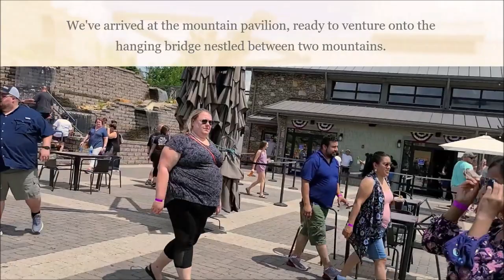Experience the SkyBridge Gatlinburg at SkyPark, TN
🌉 Uncover the SkyLift & SkyBridge at SkyPark Gatlinburg: The Most Unique Smoky Mountain Experience!

Embark on an Unforgettable Adventure: Exploring Gatlinburg's SkyLift, SkyBridge at SkyPark!

🕰️ **TIMESTAMPS: 🕒**

00:00 - SkyLift Ascent in Gatlinburg
00:59 - SkyBridge: Glass Section Experience
01:28 - Completing SkyBridge Crossing

Welcome to our exhilarating journey across the SkyBridge at SkyLift in Gatlinburg, Tennessee! Nestled amidst the majestic Great Smoky Mountains, this iconic attraction promises an experience like no other.

🌄 **Breathtaking Views & Heart-Pounding Heights:** As we traverse the longest pedestrian suspension bridge in North America, get ready to be captivated by panoramic vistas that will take your breath away.

🌿 **Nature's Splendor on Display:** Towering mountains, lush greenery, and cascading waterfalls provide a stunning backdrop as you make your way across the bridge. Don't miss the adrenaline rush of stepping onto the glass floor section, offering a unique perspective of the world below.

📸 **Capture Every Moment:** Whether you're a nature lover, thrill-seeker, or simply seeking an unforgettable experience, the SkyBridge at SkyLift is a must-visit destination. Don't forget your camera to immortalize every breathtaking moment and share the adventure with loved ones.

🎉 **Create Lasting Memories:** Immerse yourself in the splendor of the Great Smoky Mountains and craft memories that will endure a lifetime. Prepare to embark on a thrilling journey where the grandeur of nature meets human ingenuity.